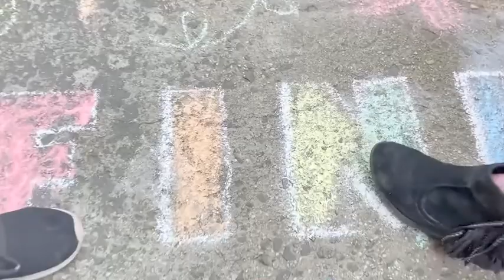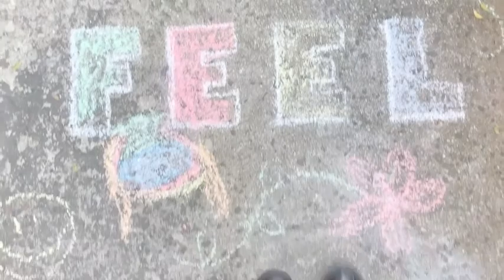"i feel fine" 2020 remix. by kirsten d. hammer : city folktronica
a november walk in the park.
it's time to feel fine, again, again.